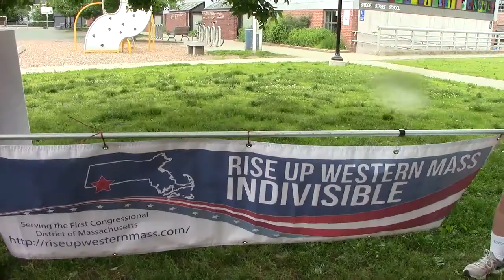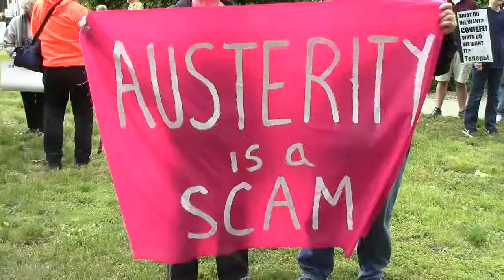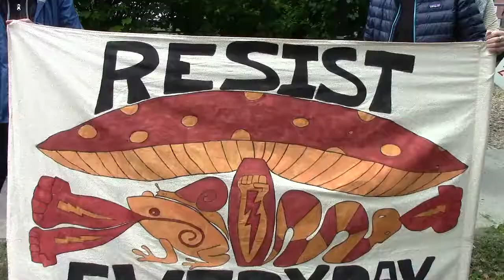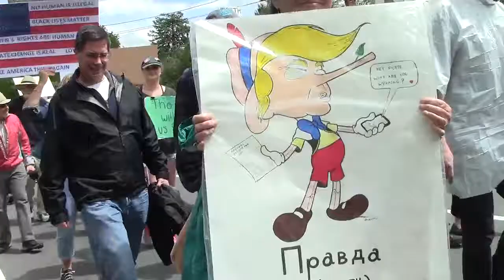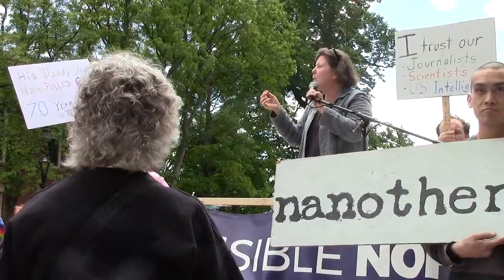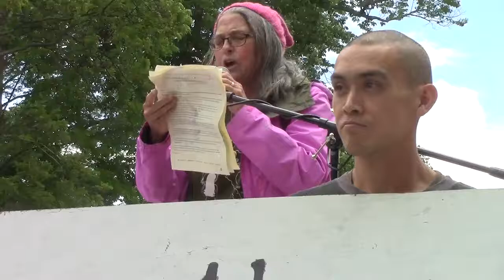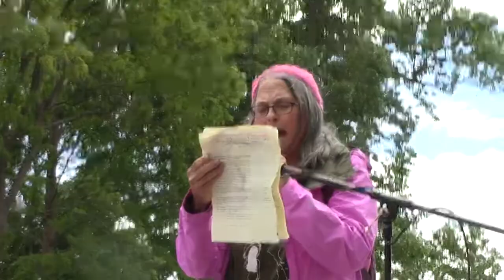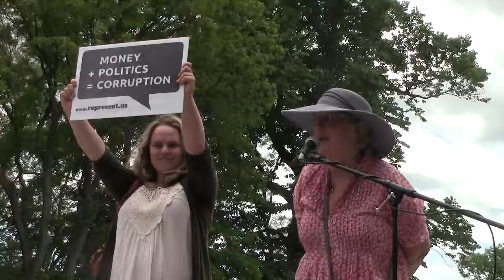March and Rally for Truth: Northampton, MA June 3, 2017